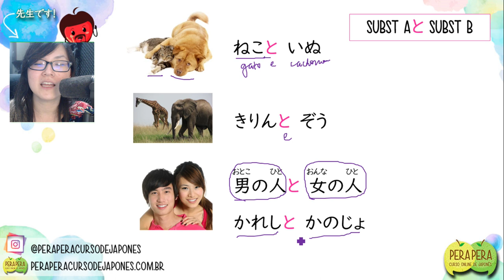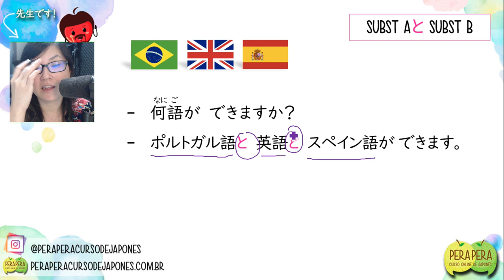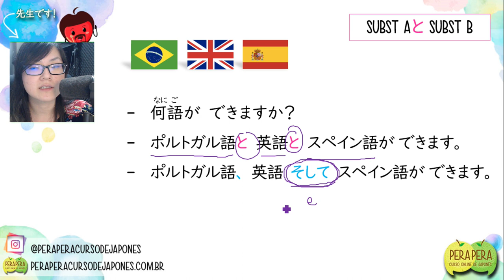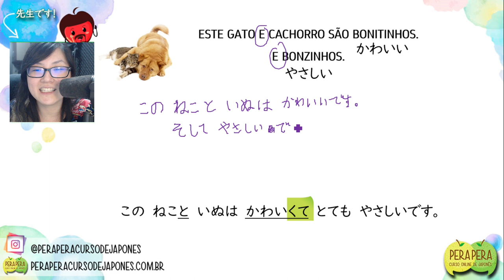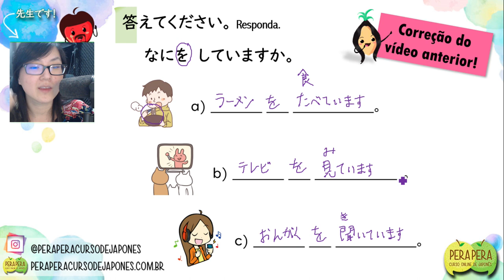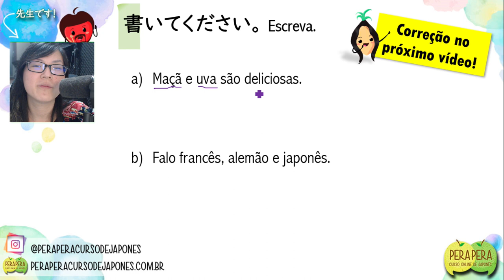Como utilizar corretamente a partícula と (TO) da língua japonesa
Você sonha em aprender japonês, mas não sabe por onde começar?

3. Aprender a escrever a escrita na ordem correta é importante, então ouça os arquivos de áudio que acompanham o e-book e leia em voz alta enquanto escreve, isso ajuda a memorizar mais rápido.

4. Faça uma revisão periodicamente, reveja o vídeo quantas vezes for preciso.

5. Se ficar com dúvidas, deixe aqui nos comentários que iremos te ajudar.

** Este Curso gratuito de alfabeto japonês contém 17 aulas,  com apostilas, exercícios e um e-book com áudio para aprender Hiragana e Katakana.

Gostou deste vídeo? Então compartilhe e chame seus amigos para estudar japonês. Com certeza será mais divertido! =D

Bons estudos!